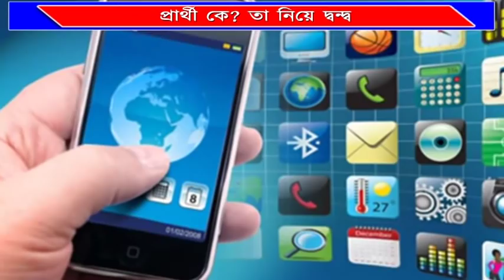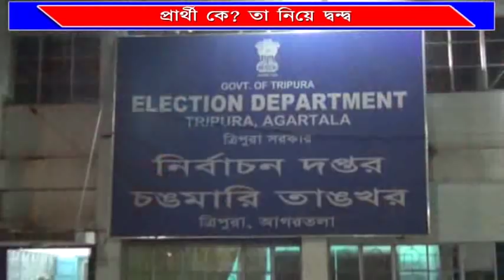# প্রার্থী কে হবেন, তা নিয়ে গোষ্ঠীকোন্দল #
লোকসভা নির্বাচনে পশ্চিম আসনে কংগ্রেসের প্রার্থী কে হবেন তা নিয়ে কংগ্রেসের অন্দরে চিরাচরিত গোষ্ঠীকোন্দল দানা বাধছে বলে দলীয় সূত্রে খবর। পশ্চিম আসনে কংগ্রেসের প্রার্থী হিসেবে জোর জল্পনা রাজ্যের প্রাক্তন মুখ্যমন্ত্রী সমীর রঞ্জন বর্মণের নাম নিয়ে। এদিকে এই নাম নিয়ে বিরোধীতা করে পশ্চিম আসনে কংগ্রেসের প্রার্থী হিসেবে বীরজিত সিনহার নাম উঠতে শুরু করেছে বীরজিত সিনহার গোষ্ঠীর তরফে। অন্যদিকে পূর্ব আসনে মহারাজ প্রদ্যুত কিশোর দেববর্মণকে প্রার্থী করা নিয়ে দল এক সারিতে অবস্থান করলেও খোদ মহারাজ প্রদ্যুত কিশোর দেববর্মন প্রার্থী হতে চাইছেন না বলে দলীয় সূত্রে জানা গেছে।